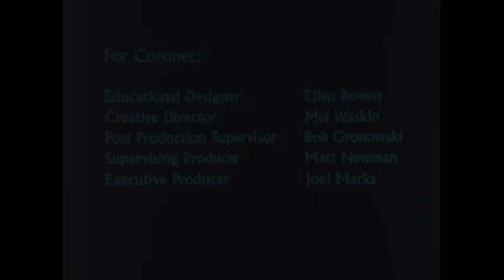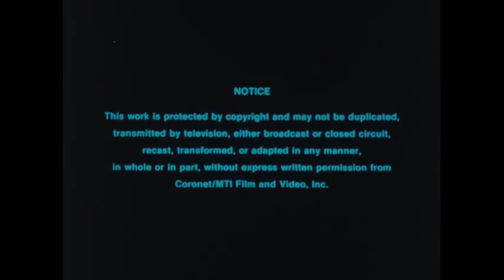Biomes: Coniferous Forest (1989)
A biome is a community of living organisms adapted to a specific climate. The coniferous forest, characterized by evergreen trees like spruces, pines, and firs, is one of the major forest biomes. It thrives in cool regions with a frost-free growing season of 2 to 5 months, often found in North America, Scandinavia, and Siberia. The biome has fewer species due to its uniform vegetation, leading to a limited variety of animal life. Adaptations of conifers, such as needle-like leaves and flexible branches, help them survive heavy snow and conserve water. The forest supports various animals, including moose, snowshoe hares, and migratory birds, which rely on the unique ecosystem for food and shelter. As seasons change, the forest undergoes transformations, impacting the flora and fauna that inhabit it.